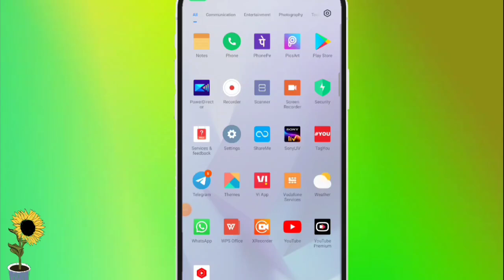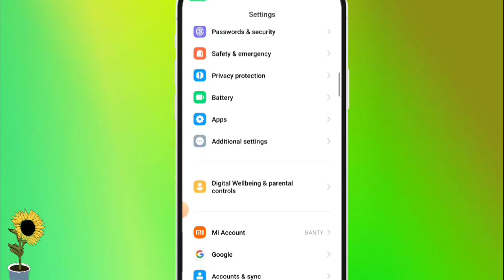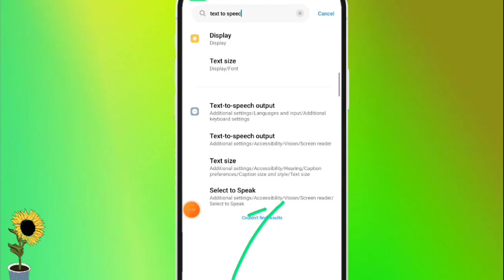Call Recording Sound Off Kaise Kare | Call Recording Without Anouncement | Record Problem Solve 2024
google dialer mein call recording announcement kaise band kare